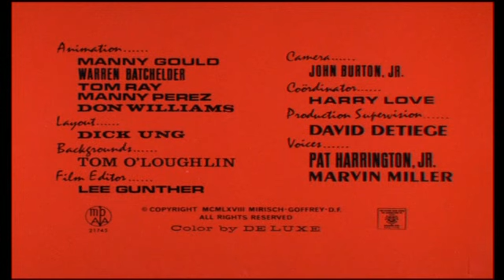El Inspector - El Oso Guerrero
excelente corto del Inpector, esta vez se enfrenta a un feroz oso